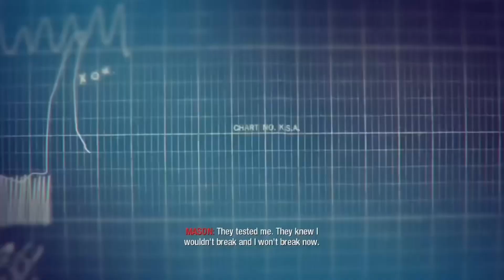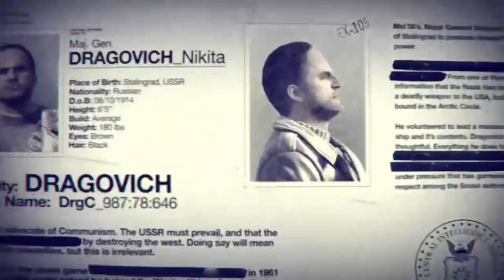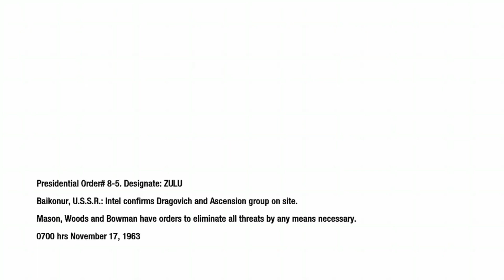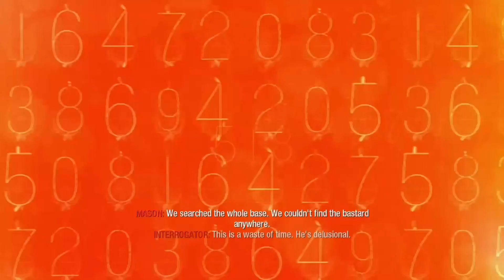A 2-in-1 Mission Special (COD: Black Ops #3)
After getting orders from President Kennedy, Mason and his squad must save Weaver from Kravchenko